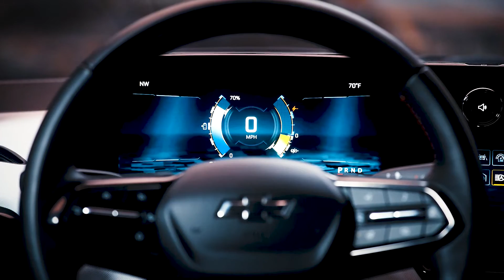Chevrolet Silverado EV (Eléctrica) del 2024 | Hasta 664 caballos de fuerza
Chevrolet presentó la Silverado EV del 2024, la reinvención de la camioneta más vendida de la marca, cargada con todo el poder y la capacidad conocida de las camionetas Chevy.

La Chevrolet Silverado EV del 2024 ofrece:

Rango estimado por GM de hasta 400 millas con una carga completa, en Work Truck (WT) y RST.

Hasta 664 caballos de fuerza con más de 780 lb/pie de torque en modo Max Power Wide Open Watts disponible en RST, permitiendo un alcance de 0-60 millas en menos de 4.5 segundos, de acuerdo con estimaciones de GM.

La Chevrolet Silverado EV del 2024 ofrece una carga rápida estándar DC (hasta 350 kW) en WT y RST. Hasta 10.2 kW de energía externa en WT y RST con equipo opcional. Hasta 10,000 libras de remolque máximo con hasta 1,300 libras de carga en el RST.

Desarrollada desde cero como una camioneta totalmente eléctrica en la avanzada Plataforma Ultium EV de GM, la Silverado EV ofrece una combinación sin límites de capacidad, rendimiento y versatilidad junto con tecnologías de vanguardia que pueden permitir al vehículo evolucionar con el paso del tiempo.

“Chevrolet ha evolucionado constantemente la franquicia Silverado para convertirla en la potencia que es hoy”, dijo Steve Hill, vicepresidente de Chevrolet. “La Plataforma Ultium es un potenciador crítico del rendimiento de las camionetas de siguiente nivel tanto para flota como para clientes minoritarios, ya sea que actualmente estén conduciendo una Silverado o están considerando comprar una por primera vez”.

En su lanzamiento, la Silverado EV estará disponible en dos modelos:

RST First Edition y WT destinado a flotas. Cada uno ofrecerá un conjunto completo de tecnologías de seguridad estándar y disponibles.

La insignia RST First Edition incluye:

Dirección en las cuatro ruedas, suspensión neumática adaptativa automática, puerta intermedia Multi-Flex que amplía la capacidad de carga de la camioneta mientras mantiene el asiento para un pasajero en la fila trasera, puerta trasera Multi-Flex disponible con apertura eléctrica.

La Chevrolet Silverado EV del 2024 agrega pantalla grande LCD de info-entretenimiento de 17 pulgadas diagonales en conjunto con una pantalla de instrumentos para el conductor reconfigurable de 11 pulgadas diagonales, y una pantalla multicolor de visualización frontal para el conductor con un campo visual de más de 14 pulgadas.

El Super Cruise con capacidad de remolque, es la primera tecnología en la industria de asistencia al conductor verdaderamente manos libres que da mayor libertad de maniobra a los conductores en más de 200.000 millas de carreteras compatibles en EE. UU. y Canadá.

El WT será lanzado primeramente para clientes de flotas y ofrecerá una impresionante capacidad para satisfacer las necesidades de las empresas con metas de transporte sustentables, además de 510 caballos de fuerza y 615 lb/pie de torque.

La WT ofrecerá 8,000 libras de arrastre y 1,200 libras de carga.

Posterior al lanzamiento inicial, Chevrolet presentará un modelo para flotas con hasta 20,000 libras de remolque máximo con el paquete remolque máximo.
Por Enrique Kogan - Syndicate Auto News Wire